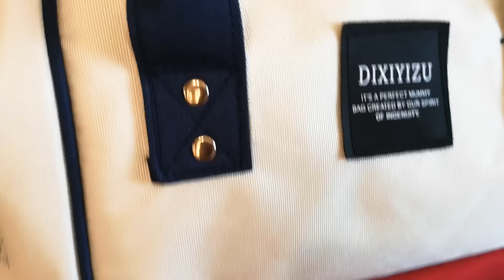NEW! Newchic : Perfect Мummy bag & LED pet lamp 😍 🐰 / Идеальная сумка для мамы и милая LED лампа!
- сумка для мамы / perfect mummy bag

Зарегистрируйтесь в Компании Faberlic по этой ссылке и получите скидку от 20% на все свои заказы, подарки по стартовой программе и программе "Faberlic клуб"!

Возможно Вам понравятся эти товары для малышей:
Годовой курс развивающих занятий для малышей от 1 года до 2 лет .Янушко Елена
Помогите малышу заговорить. Развитие речи детей 1-3 лет. Елена Янушко
Послушный карандаш. Развиваем мелкую моторику. Для детей 4-5 лет
А вот лягушка скачет. Истории с наклейками
Прописи. Учимся писать печатные буквы

Прекрасная, нежнейшая, очень качественная плюшевая пряжа - быстрая доставка! Цена за 2 мотка (2х95г) ! Оочень рекомендую!!
- отличное качество!

Теперь я экономлю на кэшбэке до 50% на своих постоянных покупках с Алиэкспресс - с кредитной картой Tinkoff Aliexpress!

Web money кошелёк: WMR R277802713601